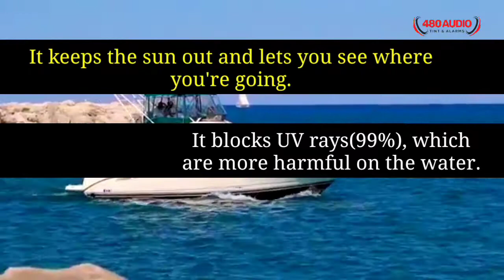BOAT WINDOW TINT FILM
"We offer you our new service BOAT WINDOW TINT CERAMIC, the most expensive in all window tint, but 480audio is here for you, we can offer you the BEST QUALITY at the LOWEST PRICE‼️Contact us NOW! "

CERAMIC WINDOW TINT benefits:
- Ultraviolet Rejection(99%)
- Infrared Rejection(99%)
- Increase privacy
- Clear & easy connectivity 📶
- Reduce fading 👌

🔸RESIDENTIAL🔸COMMERCIAL🔸SEMI- TRUCK🔸BOAT

-WHY CHOOSE 480audio? our fully trained staff members know their products and will serve you promptly with the workmanship of the highest quality.

Support local business through covid-19, we are here for you.

You can Check our Shop and Websites!

Shop 🛍️🏪